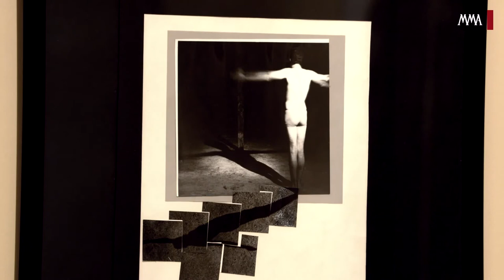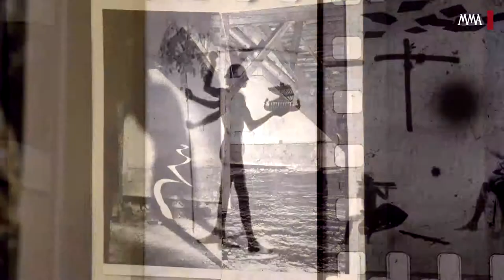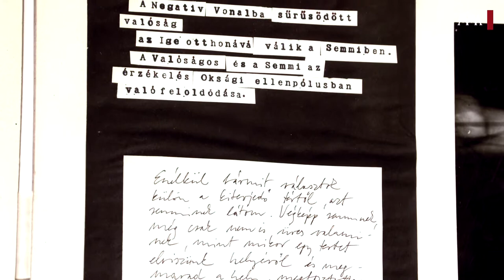Gémes Péter kiállítása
Gémes Péter (1951–1996) Munkácsy-díjas képzőművész vigadóbeli kiállítása (2015. február 7–28.) Fabényi Júlia címzetes egyetemi tanár, a Ludwig Múzeum igazgatójának tematikus válogatásában mintegy ízelítőt nyújt az egyéni képalkotású, ma is korszerű művész pályájából. A kurátort kérdeztük a fiatalon elhunyt művészről: munkásságáról, módszereiről, a többségében fotográfiai eszközökkel készült művek szellemi hátteréről, intellektuális töltetéről.